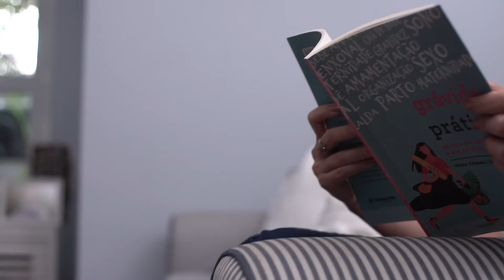QUE VACINAS A GESTANTE DEVE TOMAR? | MACETES DE MÃE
No vídeo de hoje, vou abordar um tema que deixa muitas gestantes com dúvidas: Afinal, que vacinas devem ser tomadas pela mulher durante a gestação? Bom, vamos esclarecer tudo direitinho desde o princípio.

Conheça meu livro: “Grávida e Prática - Um guia sem rodeios para a mãe de primeira viagem”!
Veja como comprar ou baixe gratuitamente com Kindle Unlimited

1) POR QUE É IMPORTANTE A GESTANTE SE VACINAR?
Primeiro, porque as vacinas evitam que a gestante contraia alguma infecção que poderá promover malformações ou problemas futuros no feto. Segundo, porque os anticorpos da mãe vacinada são passados para o filho, protegendo-o de doenças para as quais ele não poderá ser vacinado logo que nascer.

2) QUE VACINAS A GESTANTE DEVE TOMAR?
Tríplice bacteriana: Se a gestante nunca foi vacinada, ou tem o histórico vacinal desconhecido, deve tomar duas doses da vacina dT (que protege apenas contra a difteria e o tétano), durante a gestação, e uma terceira de dTpa (após a 20a semana). Deve-se respeitar um intervalo mínimo de um mês entre as doses. Ainda, mesmo que a gestante já seja vacina, é importante ela tomar uma dose da dTpa durante cada uma das gestações, isso para passar os anticorpos da vacina para o feto, já que ele só receberá as doses completas dessa vacina meses após seu nascimento.

Hepatite B: São necessárias três doses da vacina, que devem ser tomadas, de preferência, a partir do segundo trimestre de gestação. Caso a mãe já tenha sido vacinada antes e ainda apresente os anticorpos (o que se vê nos exames de sangue iniciais pedidos pelo médico), não é necessário tomar novamente.

Gripe: Recomenda-se uma dose única da vacina contra a gripe, em qualquer estágio da gestação.

Outras vacinas: De acordo com a região onde a gestante está, e da maior incidência de algumas doenças na área, também podem ser solicitadas vacinas adicionais, como a de hepatite A, pneumocócica, meningite ACWY, meningite B e febre amarela.

3) ONDE OBTER MAIS INFORMAÇÕES?
Consultando o site da Sociedade Brasileira de Imunização - SBIm E LEMBRE-SE: a saúde da gestante é algo extremamente importante e delicado. Por esse motivo, assistir a esse vídeo não descarta a necessidade de você conversar com um médico a respeito. Ele é a melhor pessoa para tirar todas suas dúvidas.

*Informações fornecidas pelo Doutor Mário Henrique Burlacchini de Carvalho, especialista em Medicina Fetal do Laboratório Fleury e Professor Livre-docente da Faculdade de Medicina da Universidade de São Paulo (USP). Informações publicadas no livro Grávida e Prática – Um guia sem rodeios para a mãe de primeira viagem.*

Para receber aviso de vídeos novos, ative o alerta de notificações (clicando no sininho). Confira outros vídeos que você irá curtir: